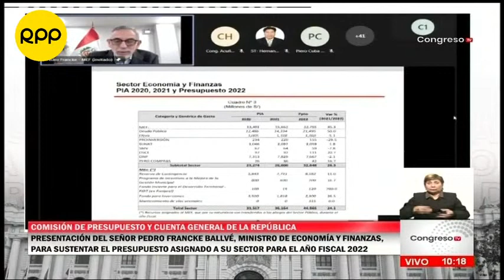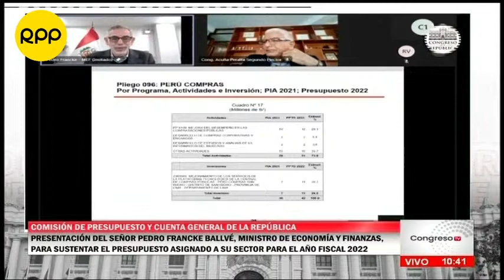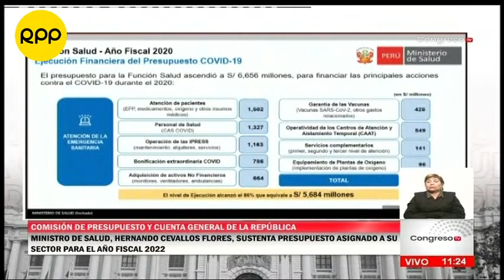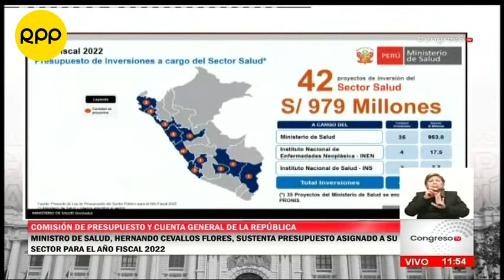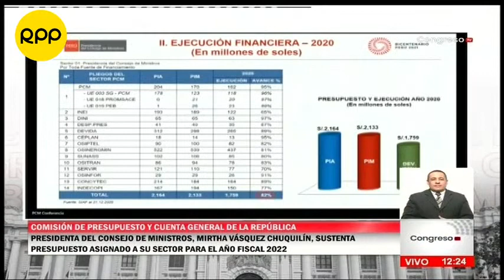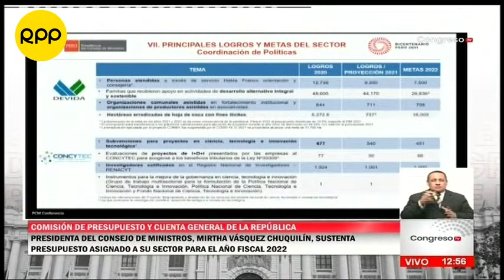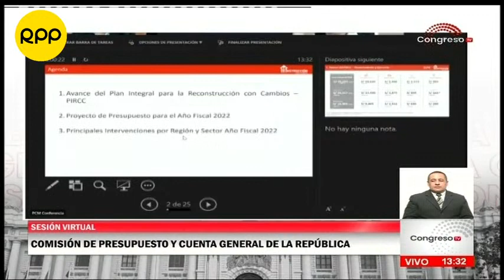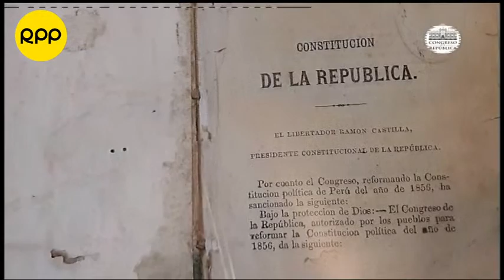Comisión de presupuesto: Premier Mirtha Vásquez sustenta presupuesto para su sector 2022